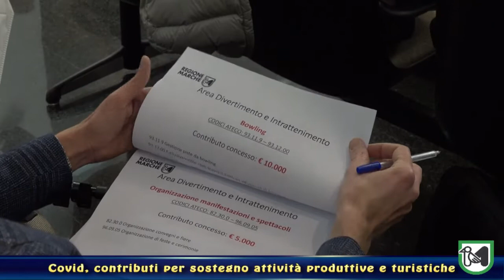Emergenza Covid, contributi a fondo perduto, per il sostegno delle attività produttive e turistiche